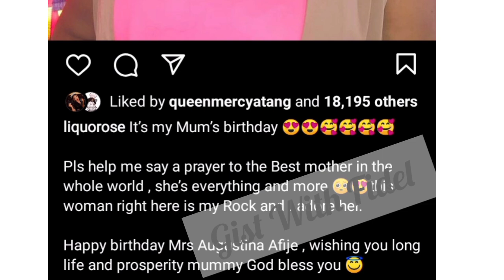LiquoRose gave Her Mum a Surprise Birthday|All That happened|Prayers & well-wishes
Published  On The 19th Of August, 2022